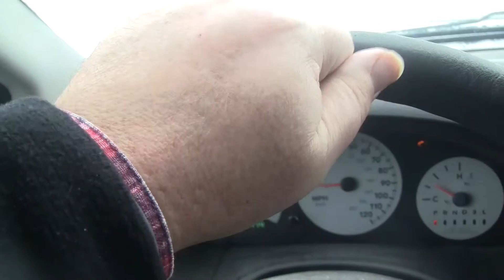My Son Starts A Job Training At Meijer On Tuesday